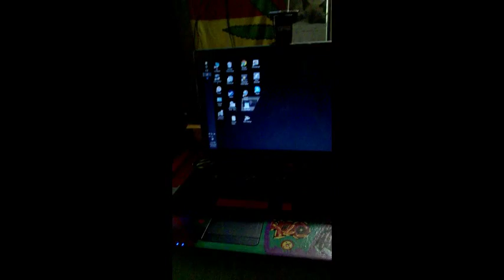Kitten Vs Harry *SO CUTE*